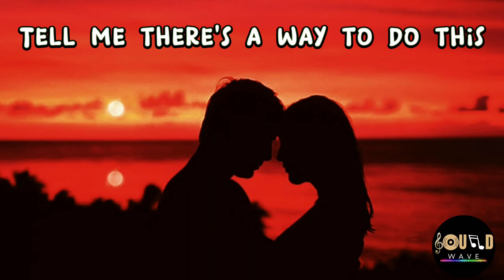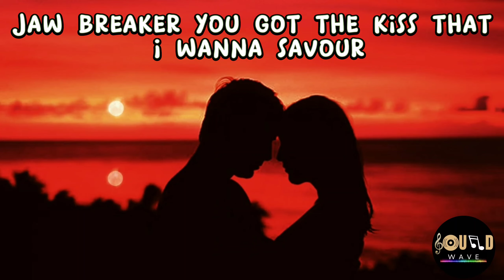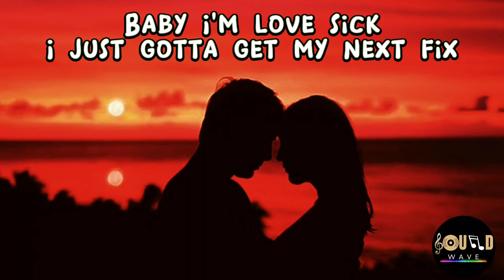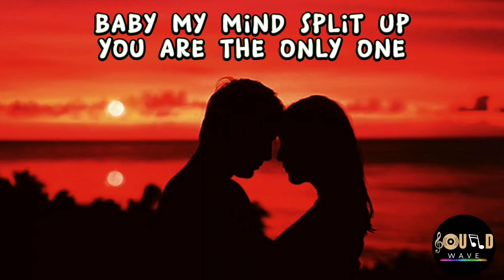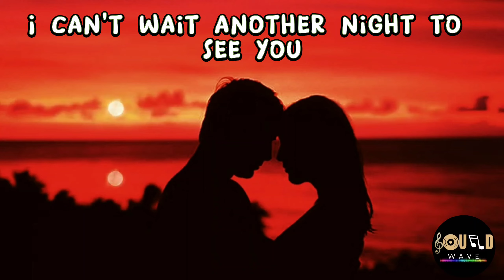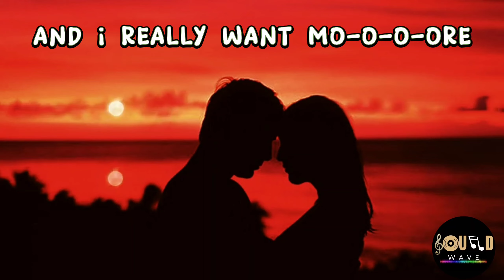Candy Store - Faber Drive | Lyrics Video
Song Title: Candy Store
Artist/Band: Faber Drive

Support my Fb page for more sources of song content. Highly appreciated.

"Candy Store" lyrics
Faber Drive Lyrics

I can't wait another night to see you
Gotta satisfy my sweet tooth
A little like reeses fallin' into pieces
Tell me there's a way to do this
I just wanna kiss your hot lips
Girl you make me melt like chocolate
Jaw breaker you got the kiss that I wanna savour

Oh [x4]
Life saver you're my life saver
Oh [x4]
You got the love with the thousand flavours

Oh [x4] and I really want more oh [x4]
I know your love is such a sugar rush and I can never get enough
I'm like oh [x4] and I really want more oh [x4]
Yeah honey you're the sweetest thing I've ever seen before
I'm like a kid in a candy store

Baby I'm love sick
I just gotta get my next fix
Pour a little sugar on this
Heart breaker
You be the dough and I'll be the baker
Mr. Christie never knew
A recipe as hot as you
You're Rihanna I'm Eminem
Melts in your mouth, not in your hands

Oh [x4]
Oh [x4]
You got the love, you got the good flavour

How you doin' sugar
You're sweeter than dessert nice to meet you
The name is Ish, I'll admit it I gotta sweet tooth
But that's ight, I promise that I won't bite
Girl, unless that's something that you're into
I'm playin', I'm sayin' you're with it in the song
And there ain't no competition
You're in a league of your own
Gotcha hooked soon as I get you alone
Now break me off a piece of that kit-kat

Life saver
You got the kiss with the thousand flavours

This content is made to let other singers know the lyrics and be able to sing every song well. Thank you.